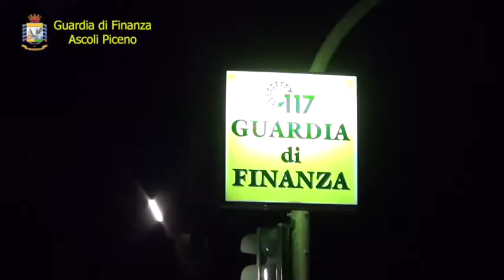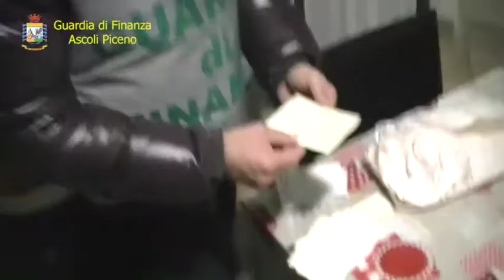"Operazione Biancaneve 2017", spaccio di droga nel Piceno e Fermano (Video Gdf Ascoli)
Eseguite ordinanze di custodia cautelare in carcere nei confronti di dieci persone sul territorio.